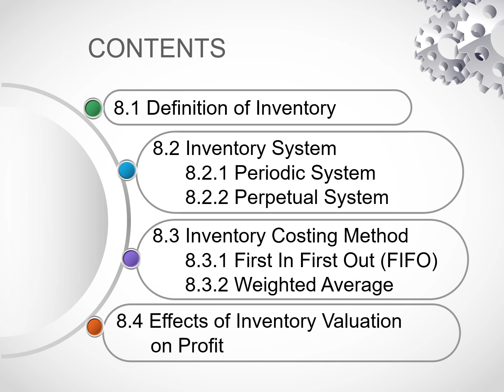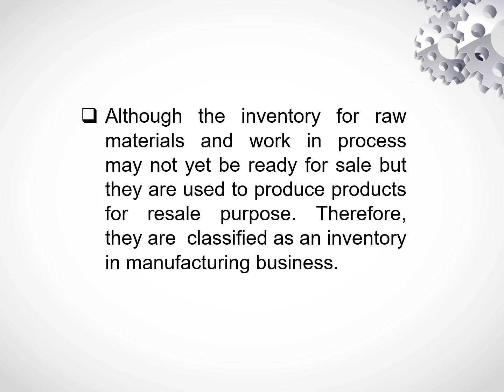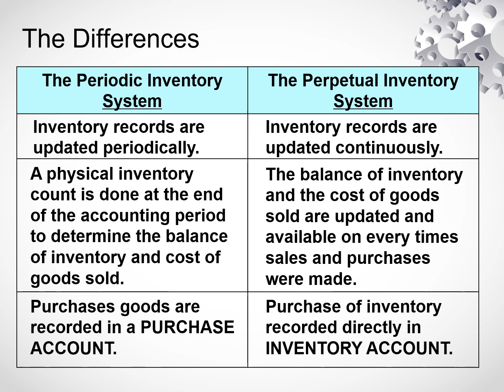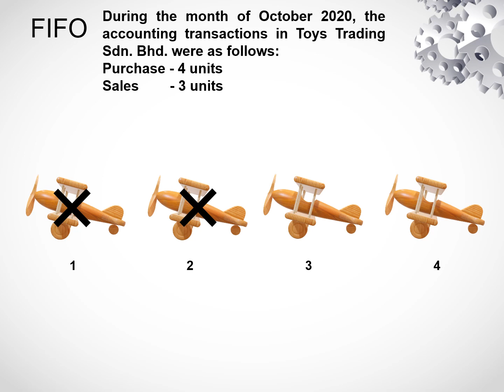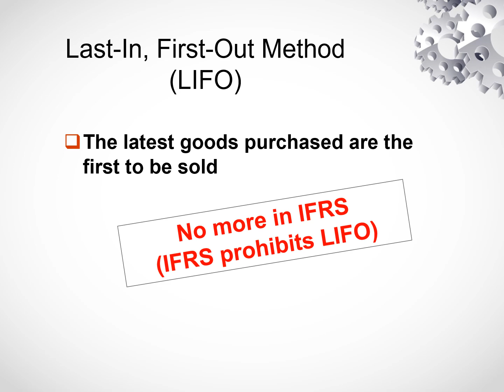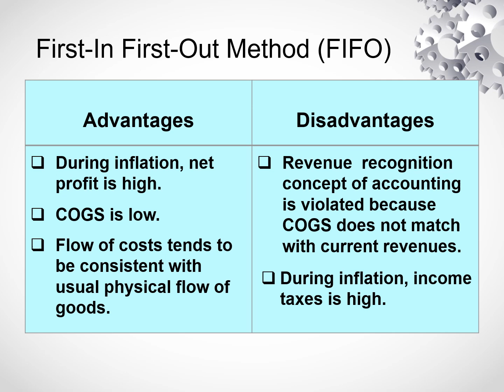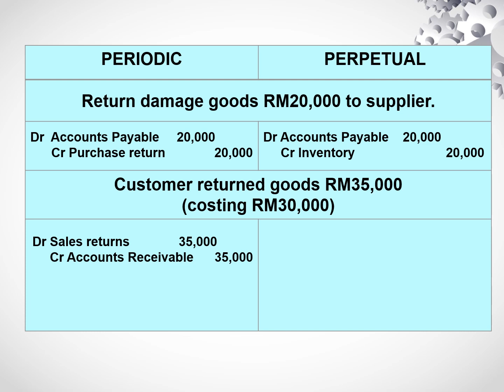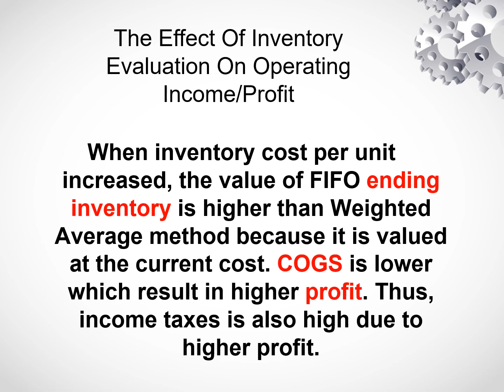ACCOUNTING FOR INVENTORIES - Introduction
This video describe the definition of inventories, types of inventory systems, inventory costing methods and the effects of inventory valuation on profit.